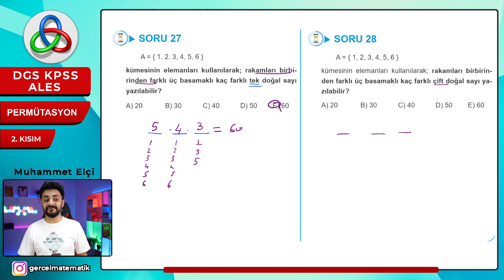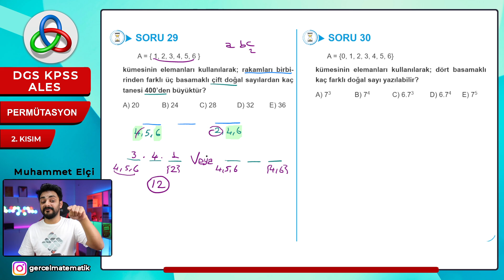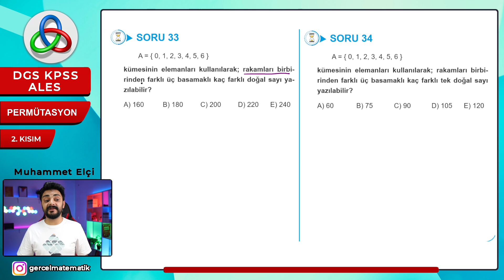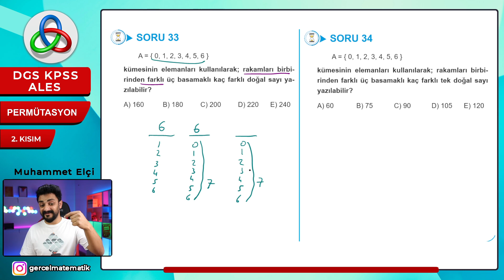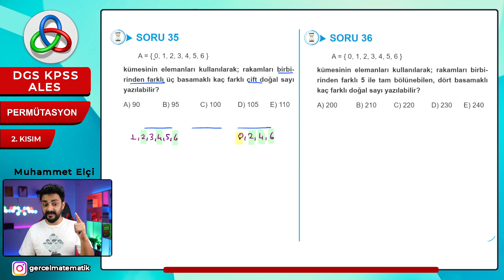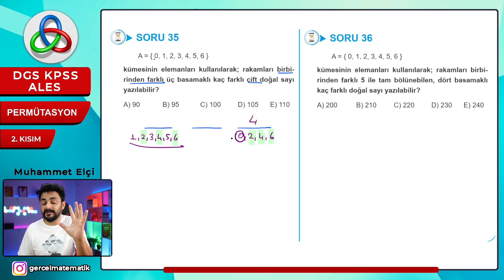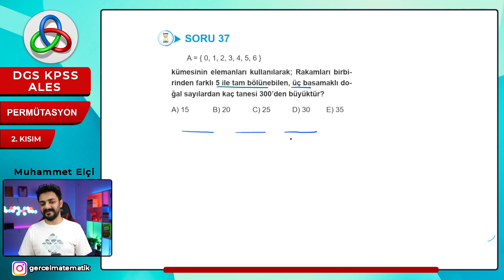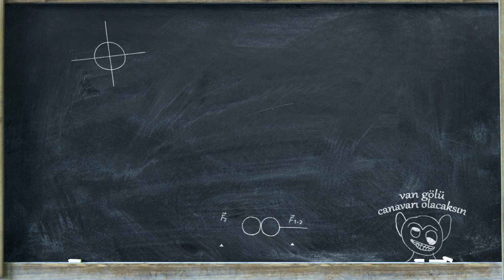Permütasyon | 2. Video | YKS-DGS-KPSS-ALES Matematik | 2025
🚀 2025 Tayfa,  YKS - DGS - KPSS - ALES Matematik Kampına hoş geldiniz!

📣Bugünkü Konumuz : Permütasyon

🚀 Matematik dünyasına yolculuğumuza başlıyoruz. Tamamen video konu anlatımlı matematik ders kitabımızın ile DGS-KPSS-ALES matematiği öğrenmeye başlayın.
📝 Kitabınız önünüzde, kaleminiz elinizde, videonuzu açıp sanki özel bir derste gibi notlarınızı alarak matematik öğrenmenin keyfine varın. 📹